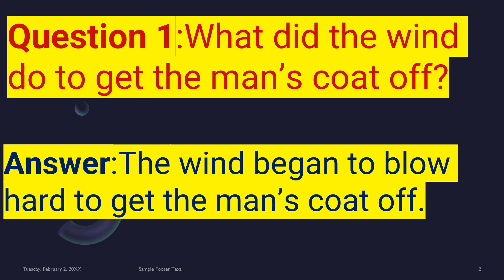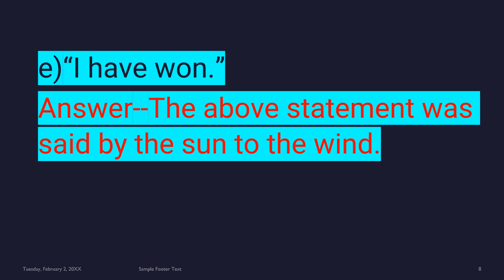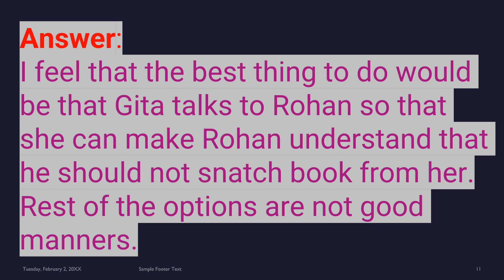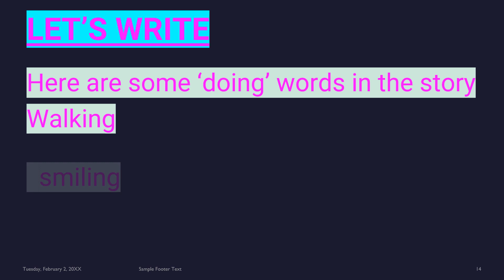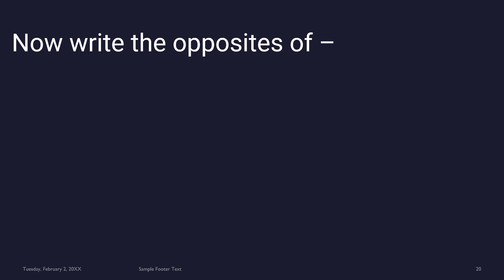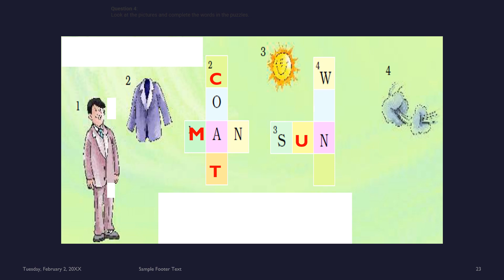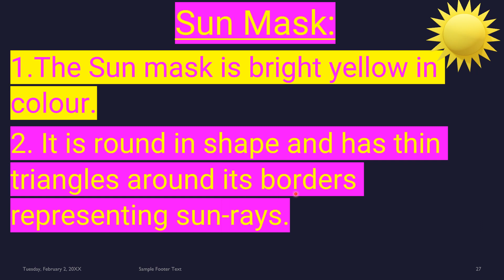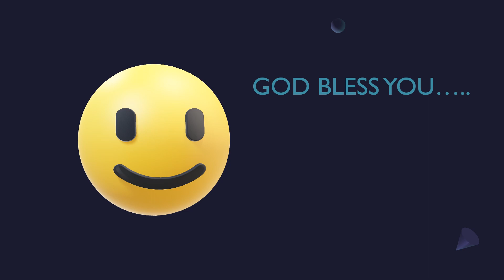PART 2–THE WIND AND THE SUN—Explanations & Question - Answers, Marigold, Class 2, NCERT, CBSE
@NanheinFarishteNCERT This video is in continuation of the previous video in which the story was read and explained with proper pronunciation and intonation of voice.
In the  present video I have tried to explain and solve the exercises given in the chapter. Hope this will help our dear children and their mentors.
Continue rising and shining.